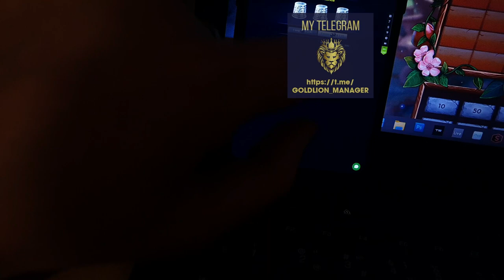New Thimbles Hack 2024